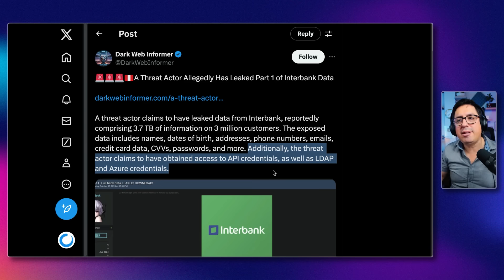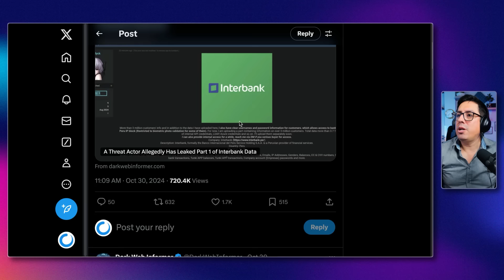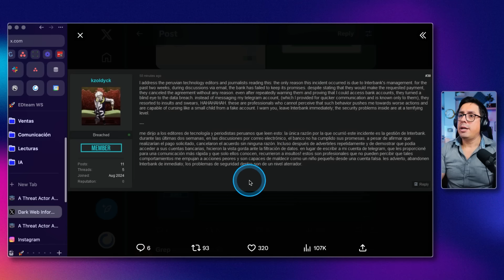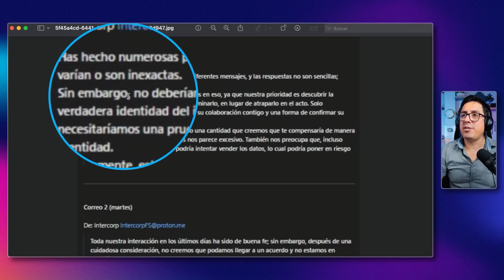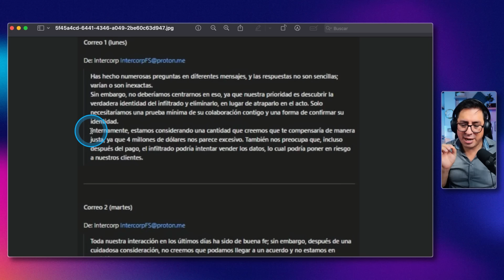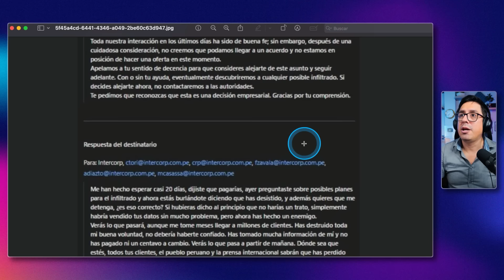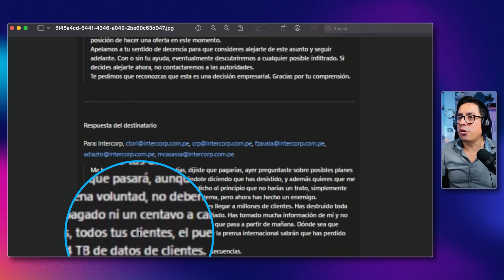¿Qué pasó con Interbank? ¿Por qué el hacker pidió 4 millones de dólares?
Esta semana, uno de los bancos más importantes del Perú Interbank fue víctima de un hackeo que amenazaba con filtrar datos de millones de usuarios a menos que le paguen 4 millones de dólares.
Hemos preparado este video con toda la historia del caso.